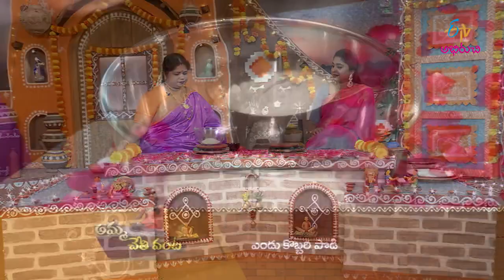Yendu Kobbari Bobbatlu (Kartheeka Pournami Spl) | Amma Chethi Vanta 30th November 2020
ఎండు కొబ్బరి బొబ్బట్లు-సాంప్రదాయ వంటకాలు

On the special of Karthika Pournami, the guest presents us with the delicious dish Yendu Kobbari Bobbatlu prepared by using wheat flour, dry coconut powder, powdered sugar, ghee and milk.